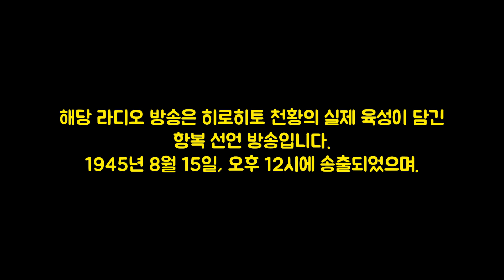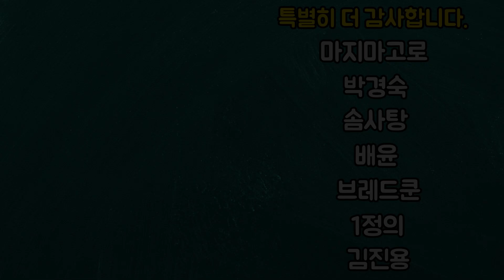한반도의 해방을 알리는 히로히토 천황의 실제 항복 방송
해당 영상의 음성은 NHK의 전신 도쿄 방송국의  라디오 방송이며, 사료 공유 목적으로 업로드하였습니다.

영상에 사용된 동영상 및 이미지 출처↓
Wikimedia Commons - German Federal Archive(Hirohito Image)
gettyimageskorea